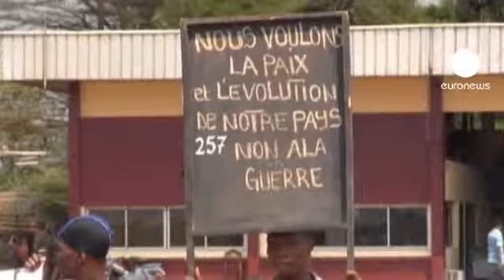امیدی عبث برای برقراری صلح و آرامش در جمهوری آفریقای...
ائتلاف شورشیان مسلح موسوم به «سلکا» علیه دولت جمهوری آفریقای مرکزی، روز دوشنبه اعلام کرد که خواستار کناره گیری فرانسوا بوزیزه، رییس جمهوری این کشور است. شورشیان می‌گویند که به وعده‌های آقای بوزیزه مبنی بر مذاکره اعتماد ندارند.

این در حالی است که روز گذشته، تـوماس یایی بونی، رییس اتحادیه آفریقا و فرانسوا بوزیزه در دیدار خود ضمن تاکید بر حل بحران جمهوری آفریقای مرکزی از تلاش برای برقراری صلح و مذاکره و گفتگو با شورشیان خبر داده بودند.

شورشیان همچنین تاکید کرده‌اند که قصد دارند شهر «دامارا»، واقع در ۷۵ کیلومتری شمال بانگی، پایتخت جمهوری آفریقای مرکزی را نیز تحت کنترل خود درآورند.

از آغاز افزایش درگیری‌ها طی هفته گذشته در جمهوری آفریقای مرکزی، ایالات متحده آمریکا سفارتخانه خود را در این کشور بسته است.

فرانسوا اولاند، رییس جمهوری فرانسه نیز پیشتر در خواست دخالت نظامی فرانسه برای کمک به دولت جمهوری آفریقای مرکزی را رد کرده بود.